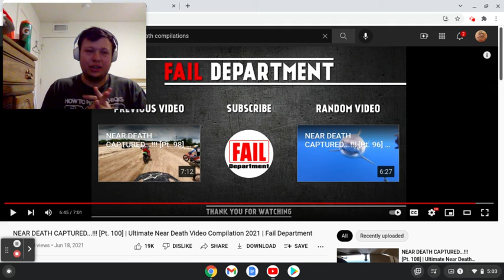Near Death Compilation REACTION!!!! IM CRINGING!!!!!!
Watch me cringe at some near death videos an brace for impact

Howdy! How'd you get down here.